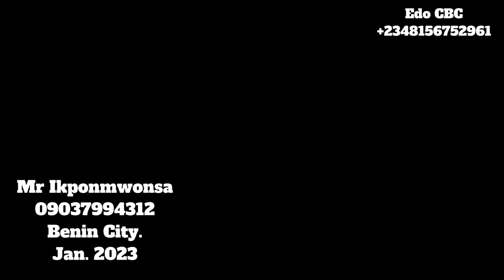Price To Paint A Storey Building From Scratch To Finish With Labour Cost And Accessories In Nigeria.